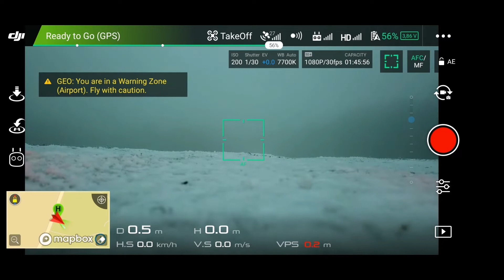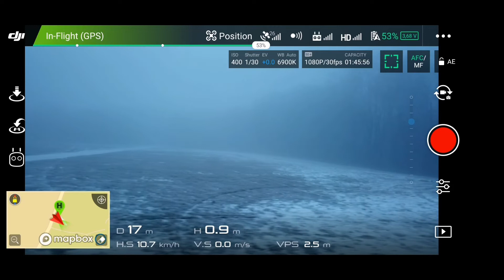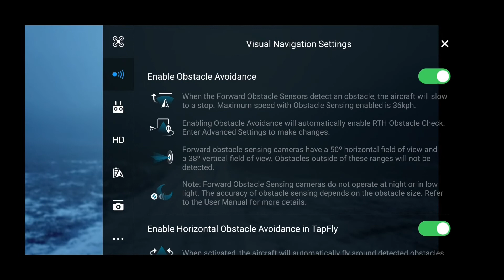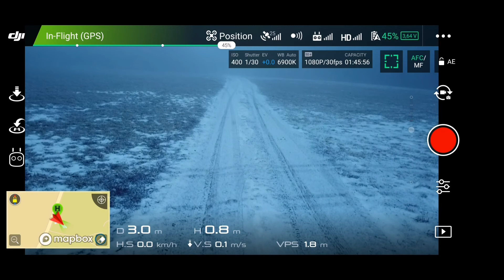DJI Mavic Pro vs mlha vs senzory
Zpomalený pohyb v husté mlze nebyl způsoben přetížením předních motorů (i když jim to taky nedělá dobře). Na svědomí to mají senzory. Takže když už chcete letět v tomto počasí!!!